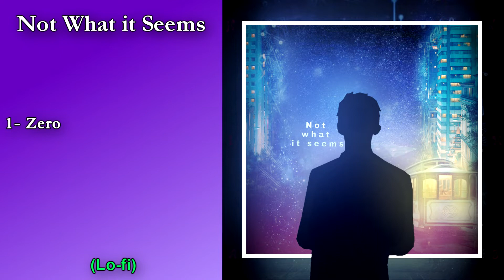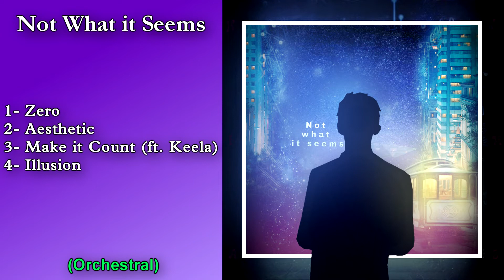Not What it Seems Preview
Lançamento: 26/10/2020